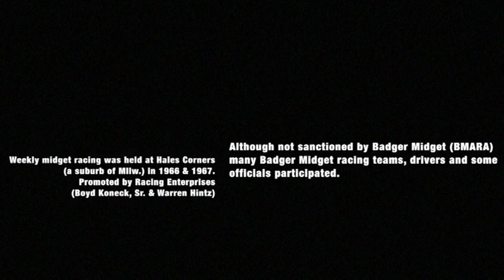1967 "Badger" Midget Racing at Hales Corners Speedway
Black & White 8mm racing footage